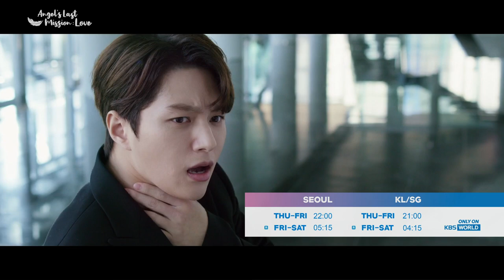Angel's Last Mission: Love | 단 하나의 사랑 [Trailer-Ver.4]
▶Angel's Last Mission: Love | 단 하나의 사랑
- Show Time : Thu-Fri 22:00(Seoul, UTC+9)
- Cast : Shin Hae Sun, Kim Myungsoo, Lee Dong Gun, Kim Bo Mi